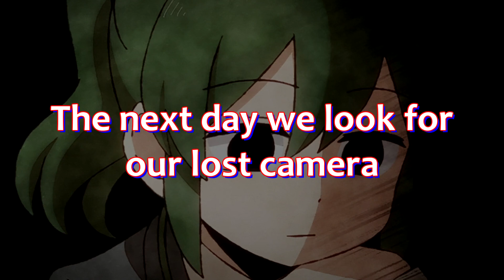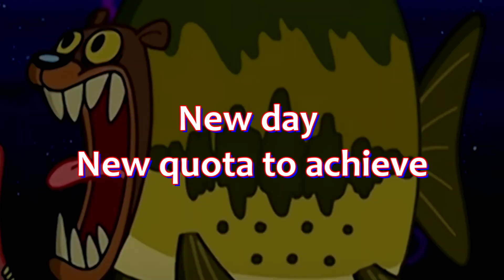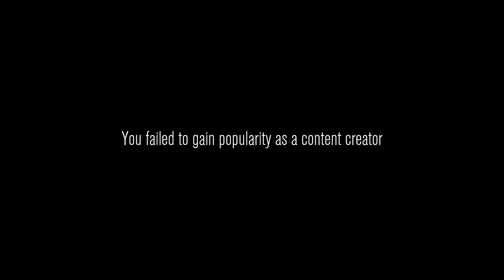So Many Monsters Want to Kill Us (Content Warning)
Let me know if you guys want to see more Content Warning.

Friends in the video:
Ryval
Zero439
ZTwoTL